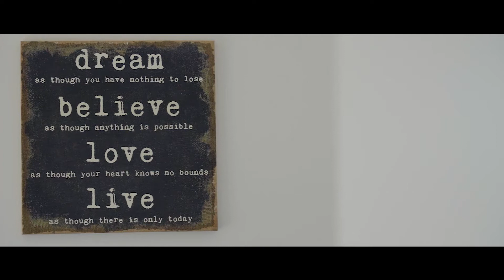SOLD BY DAVID, 258E Onewa Rd, Birkenhead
This property is now sold.